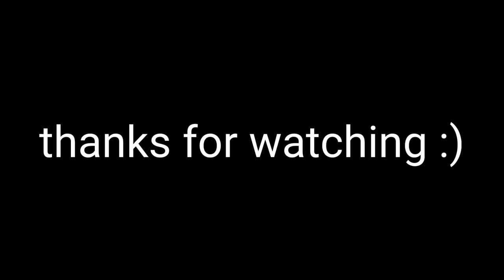(tc2) funny bomb man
no agents were harmed during the making of this video, i think.